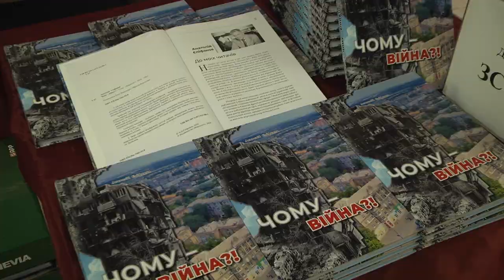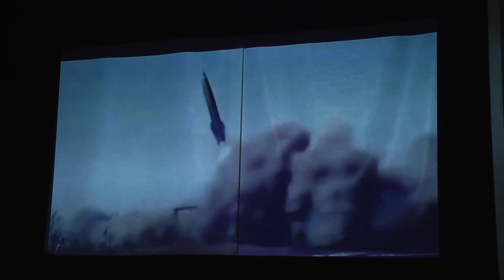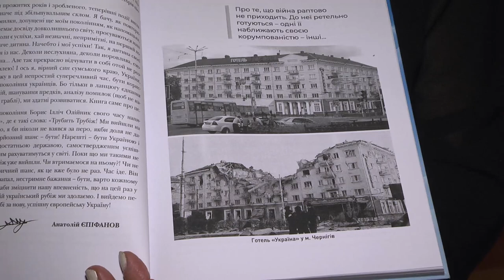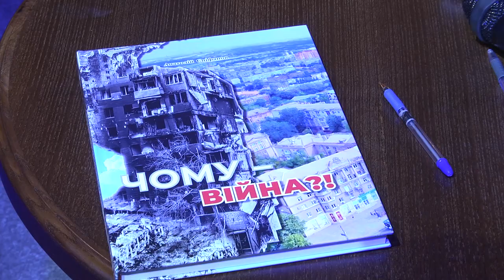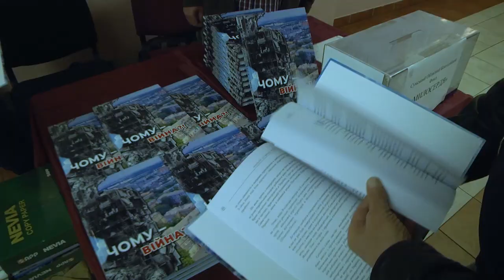Презентація книги "Чому війна"